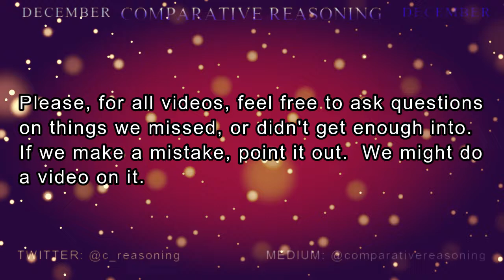A Long Discussion About Sex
Follow "Comparative Reasoning"
(Atheist, Progressive, Ranting, & Clearing Fog Words)

NOVEL: "A Haven Amidst Perdition" by Sidra Owens